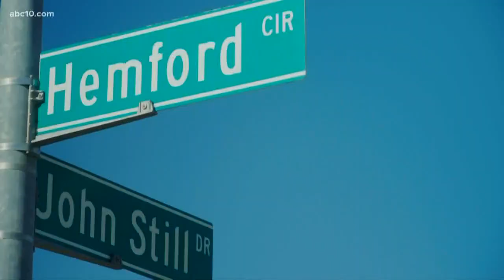Teens still in hospital, no arrests made after hit-and-run in South Sacramento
Two teenage girls are still in the hospital after they were hit by a car walking home after basketball practice Wednesday night. No arrests have been made.